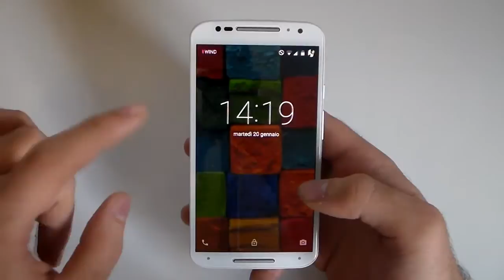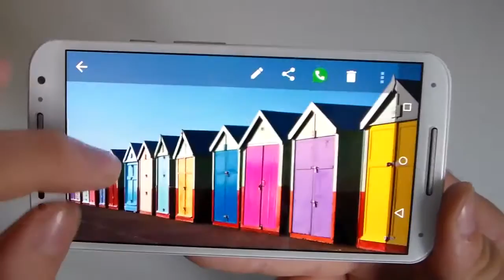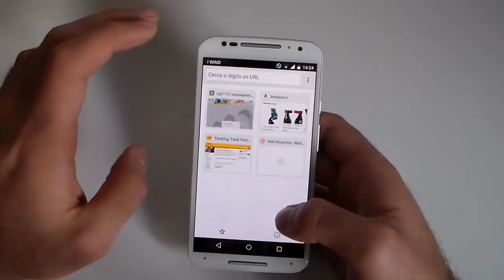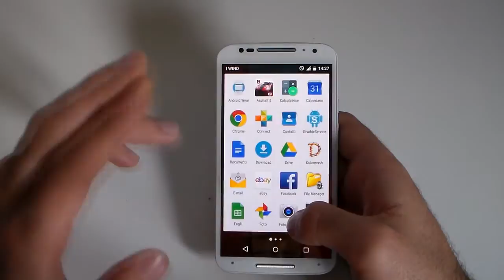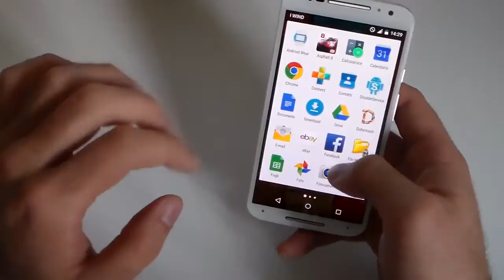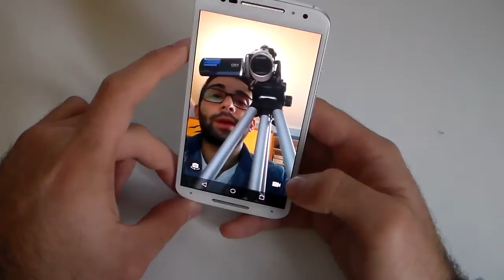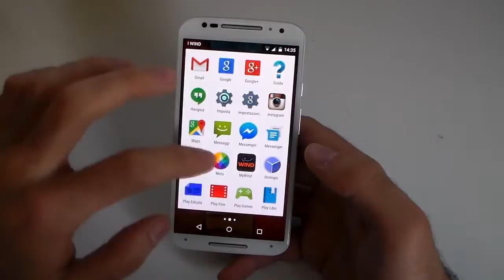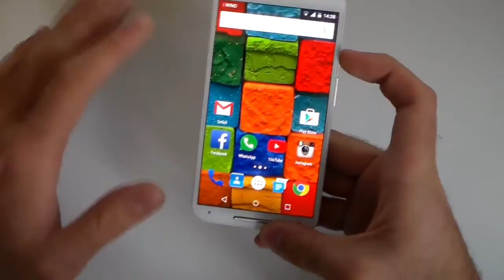Motorola Moto X 2014 - Recensione Italiana by AndroidBlog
Motorola anche quest'anno rinnova il suo Moto X nell'edizione 2014. Design spettacolare e funzioni davvero smart: scopritelo nella nostra recensione.